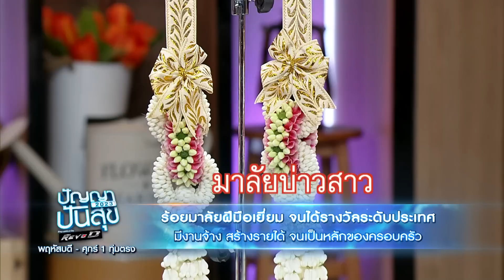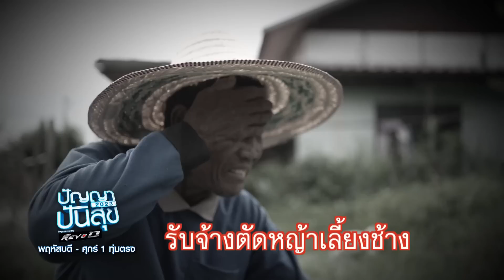ปัญญาปันสุข 2023 | EP.44 | "น้องจอม" ยอมทำงานแบกหาม เเละ ต่อยมวย เลี้ยงดู ตาย-ยาย | 6 ก.ค. 66 [2/4]